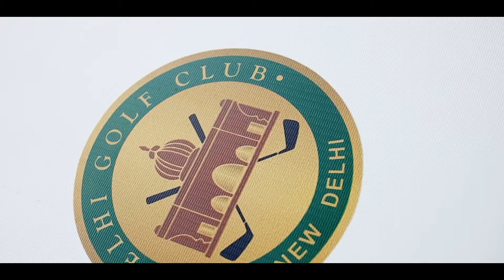Aava water: The choice of champions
Four champions, one common goal – to raise funds for COVID-19 relief. Proud to hydrate Kapil Dev, Murali Kartik, Gaganjeet Bhullar and Shubhankar Sharma as they bring their A-game to India's first ever golfing event for charity post lockdown